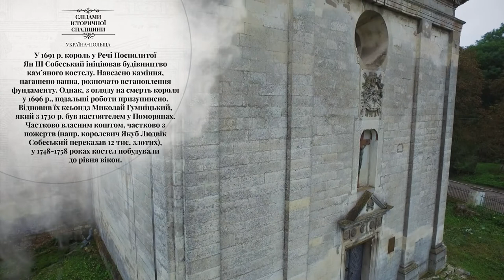Костел Пресвятої Трійці в Поморянах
Засновник: Отець Миколай Гумніцький, граф Юзеф Урсин Прушинський

Будівля костелу в Поморянах, котрий належав Собеським, розпочалася в 1691 році з фондів короля Яна III і тривала понад 120 років. Частково закладені після 1691 фундаменти, року визначили перехресний план будівлі. На наступному етапі 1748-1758 рр. завдяки ініціативі місцевого парафіяльного священика о. Міколая Гумніцького, стіни були підняті до висоти вікон. Швидше за все, на даному етапі храмові було надано характерний для 18 століття пілястровий інтер'єр. У цьому стані будівля збереглась до 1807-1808 рр., коли черговий спадкоємець Поморян граф Юзеф Прушинський здійснив подальше будівництво храму. Будівельні роботи під керівництвом архітектора Ігнація Апріла були остаточно завершені в 1816 році. Костел був освячений в 1819 році. Ця будівля належить до кількох храмів на східних територіях колишньої Литовської Співдружності обладнання якого залишилось незаймане в період радянського винищення. Коло костелу знаходиться дзвіниця, на якій до недавнього часу був дзвін з 1682 р., котрий зафундував Ян III Собеський для храму в Поморянах. В даний час перенесений до костелу. У 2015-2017 роках Фонд MOSTY здійснив проект реконструкції дзвіниці, що прилягає до костелу. Проект фінансувався Міністерством культури та національної спадщини Республіки Польща та приватними дарчинцями.